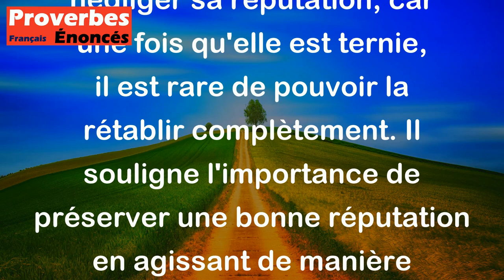Proverbe Grec - Ta bonne réputation faite, prends garde de la perdre, car une fois perdue, elle se r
Ce proverbe grec signifie que la réputation est quelque chose de précieux et difficile à regagner une fois perdue. Il met en garde contre le fait de négliger sa réputation, car une fois qu'elle est ternie, il est rare de pouvoir la rétablir complètement. Il souligne l'importance de préserver une bonne réputation en agissant de manière responsable et en évitant les comportements qui pourraient la compromettre.